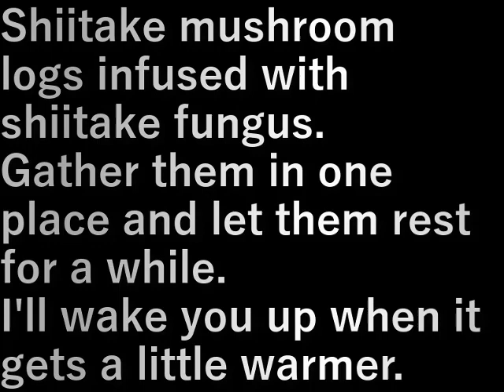椎茸仮伏せ(2024.1.7) Shiitake mushrooms temporarily laid down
椎茸菌を打ち込んだ椎茸の原木。
一か所に集めてしばらく寝かせます。

起こすのは少し暖かくなってから。

Shiitake mushroom logs infused with shiitake fungus.
Gather them in one place and let them rest for a while.

I'll wake you up when it gets a little warmer.

設備屋の適当田舎暮らし